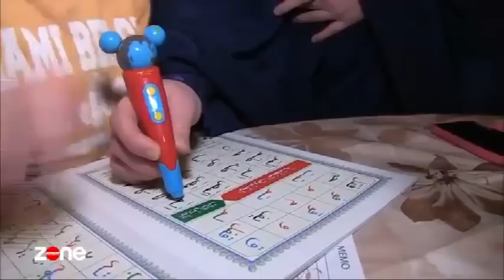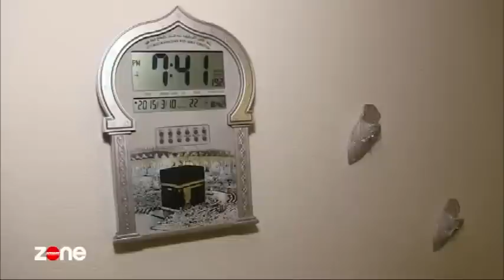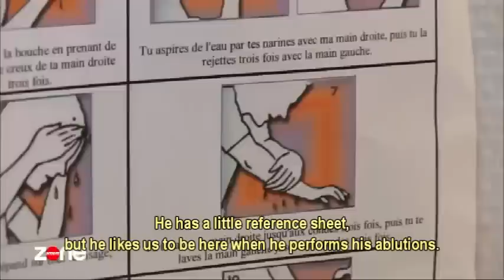Building the Eurabian Dystopia: French Islamic Converts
I thought this was worth subtitling. These converts are clearly the product of reverse acculturation in immigrant suburbs, but aren't they also an indication of a much deeper Western malaise?